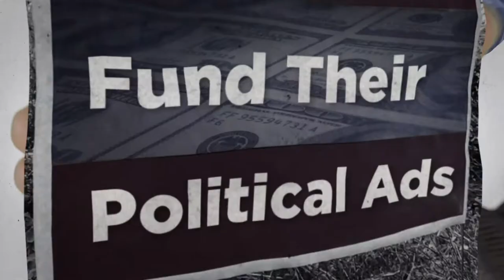Power Grab - Cortez Masto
Text WIN to 55404